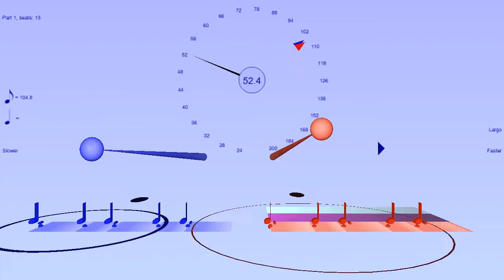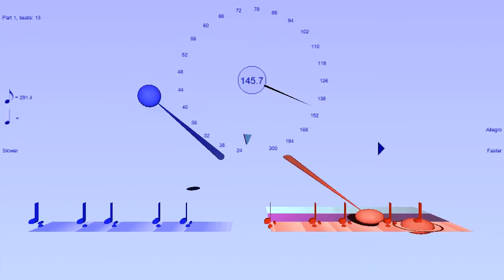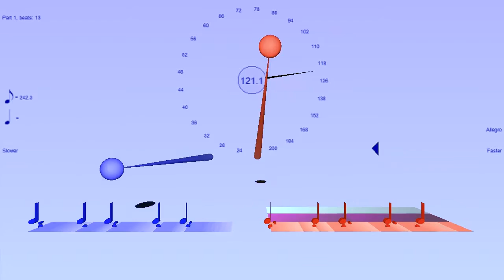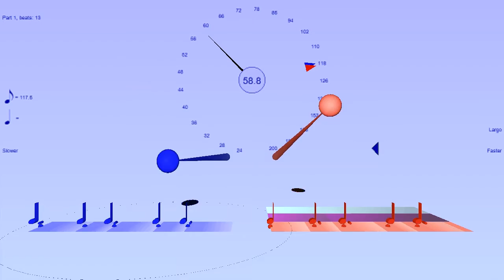Euclidean rhythm with RHYTHM PHASING, 5 hits over 13 beats = 32323 Macedonia,authentic aksak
Same rhythm as before but with rhythm phasing, played twice, with one version 1% faster than the other. Macedonian rhythm. One of the preset Euclidean rhythms from Bounce Metronome  from Godfried Toussaint's paper on Euclidean rhythms

"E(5,13) = [x . . x . x . . x . x . .] = (32323) is a Macedonian rhythm which is also played by starting it on the fourth onset as follows: [x . x . . x . . x . x . .]"

ABOUT EUCLIDEAN RHYTHMS

This is based on a surprising discovery by Godfried Toussaint a few years ago that many irregular rhythms in music world wide, complex measures mixing eg. 2 and 3 beat patterns, can be got by a simple algorithm that just spreads the notes out as evenly as possible within the measure.

I've made a new window you can use to make these rhythms and then combine them together, up to 16 of the rhythms, either polyrhythmically or as beat preserving polymeters, to make complex patterns.

You just need to enter the number of beats in the measure and the number of hits, as e.g.
5, 13
for this one.

To find these rhythms in Bounce Metronome choose Bounce Metronome Professional from the main window drop list and then go to the Rhythms drop menu and then to Euclidean rhythms.

Bounce Metronome is for WINDOWS ONLY at present - plus CAN RUN ON LINUX UNDER WINE - but won't run on a Mac